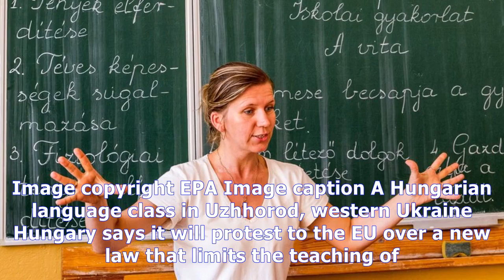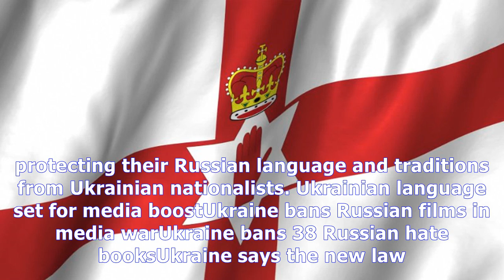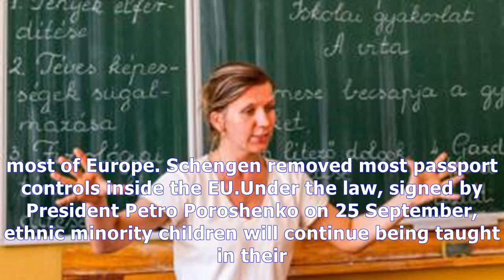Hungary in language dispute with ukraine